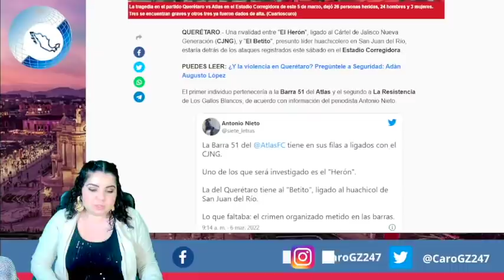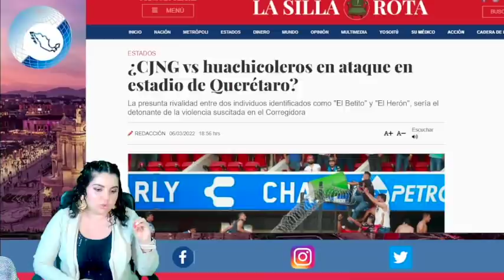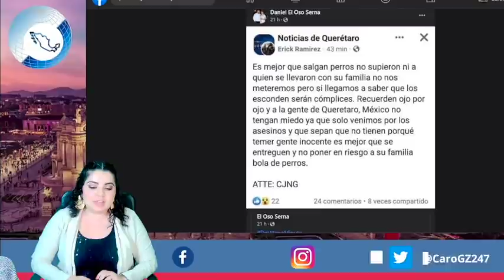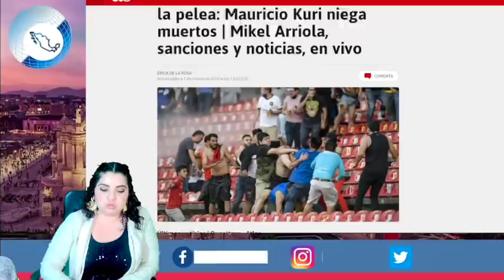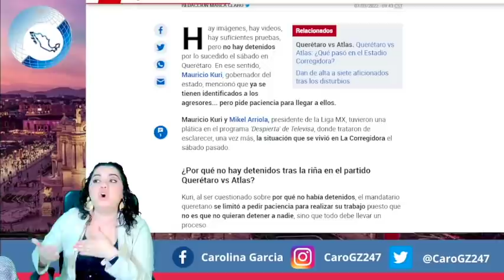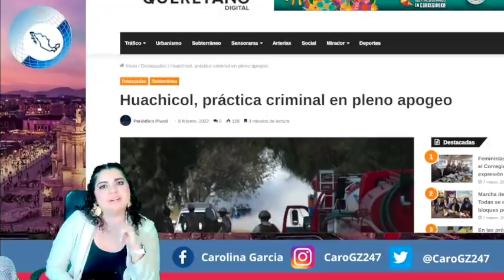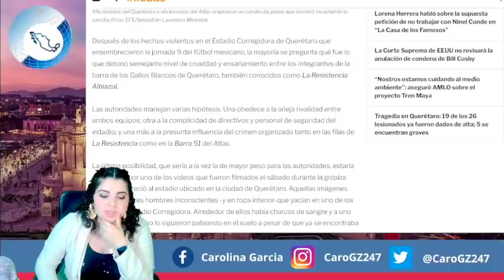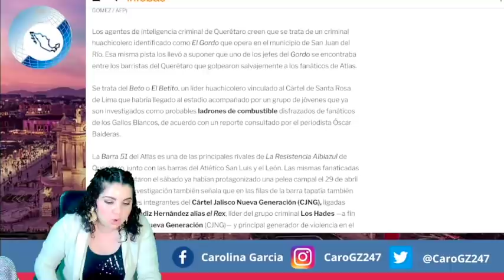¡Se Desató Inf1erno! Campal En Estadio La Empezó El Na*co ¡AMLO Está Furioso!